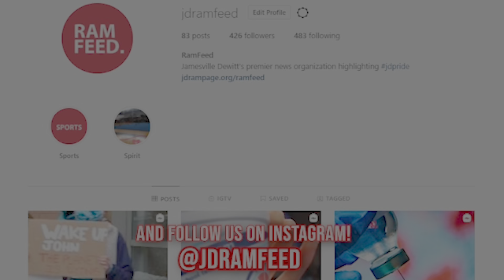May 4, 2021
- Announcements

- Pledge

- Meals with Momo (and Paige)

By: Jacob Marshall, Francesca Chirco, Paige Stepanian, and Momo LaClair